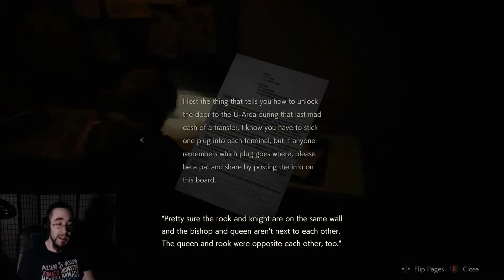IT CAME FROM THE SEWER! | Resident Evil 2 | Leon Part: 16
And it is F N SCARY!

Gameplay, Playthrough, Gaming, Lets Play, Steam, PC, PC Gaming, XBox One, Playstation 4, PS4, XB1, Nintendo Switch, Gaming Channel, Funny Gaming Channel, Walkthrough